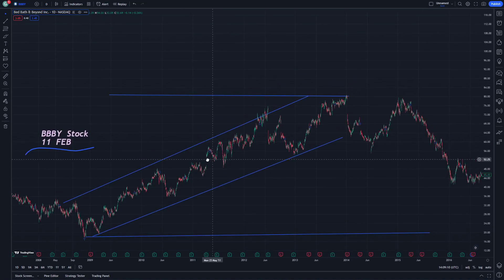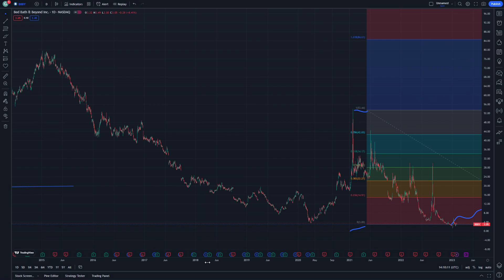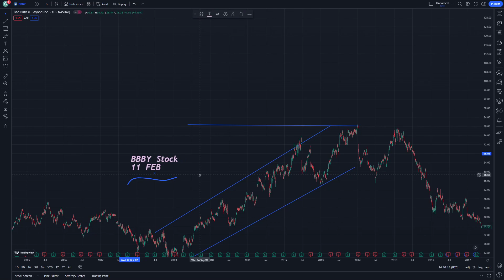BBBY Stock Price Prediction News Today 11 February - Bed Bath & Beyond Stock